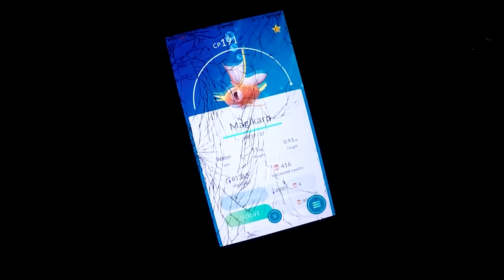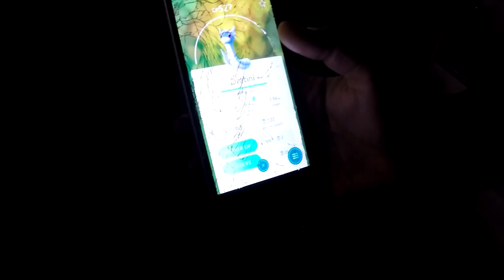Hunting Pokemon on the Playground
Jamey and I are abducted by Jeremy from a local park filled with Pokemon Trainers and taken to another park that has the world's (Unproven) tallest playground slide.  Being the children that we are, we had a good time.